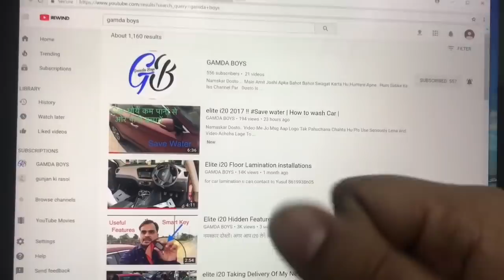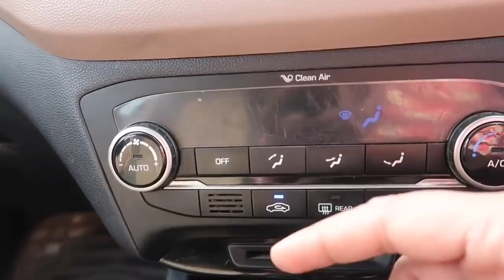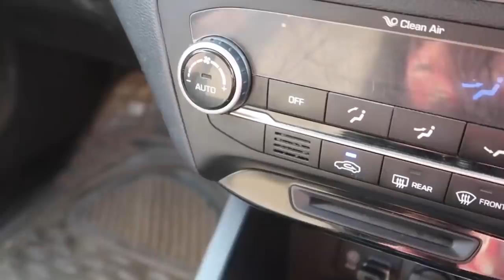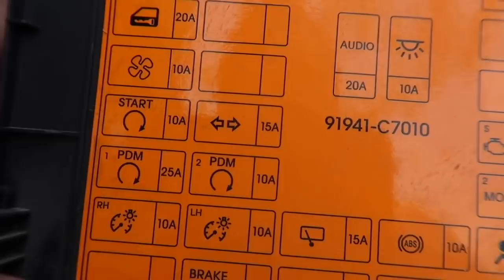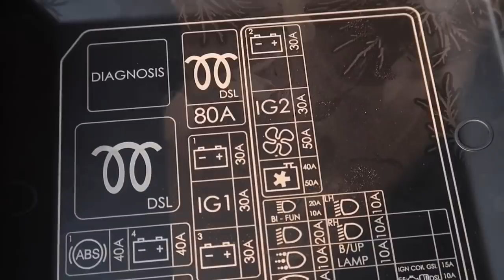Car Ac Cooling Problem? कार की AC ठीक से काम नहीं कर रहीं तो उसे घर बेठे सहीं करे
Sorry Dosto Ac Gas Ke Bare Me Batana Bhul Gaya.
For best quality seat cover